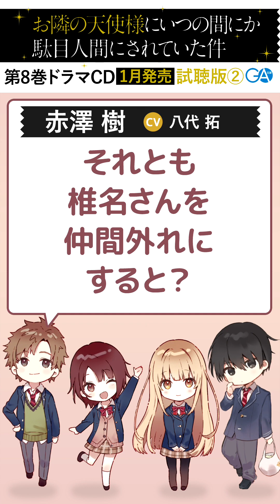GA文庫『お隣の天使様にいつの間にか駄目人間にされていた件7』ドラマCD試聴PV2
『お隣の天使様にいつの間にか駄目人間にされていた件8　ドラマCD付き特装版』

2023年1月15日頃発売！
著：佐伯さん　イラスト：はねこと

【ドラマCDタイトル】
第1話『季節の変わり目にはご用心』
第2話『とある日の放課後のお話』
第3話『掴み掴まれ』

ボーナストラック1：『家で帰りを待っている真昼さん』
ボーナストラック2：『朝起こしてくれる真昼さん』

【ドラマCDキャスト】
藤宮　周：坂　泰斗
椎名真昼：石見舞菜香
赤澤　樹：八代　拓
白河千歳：白石晴香
※敬称略